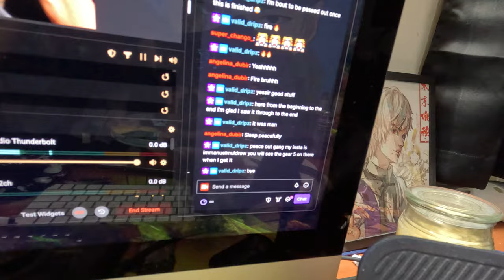Poohbrezzy paints Naruto